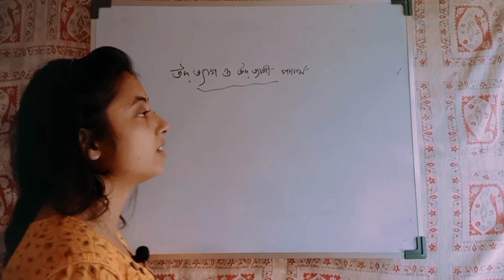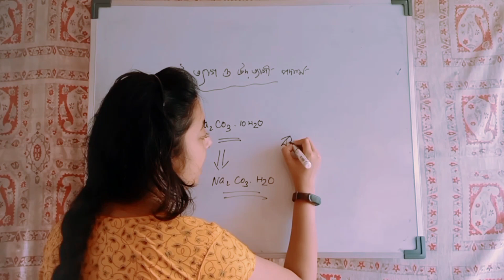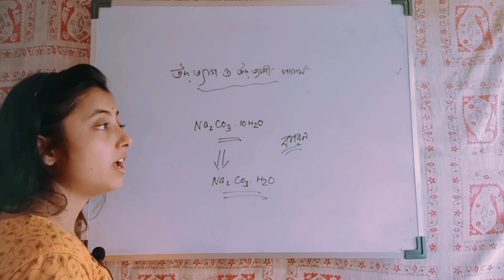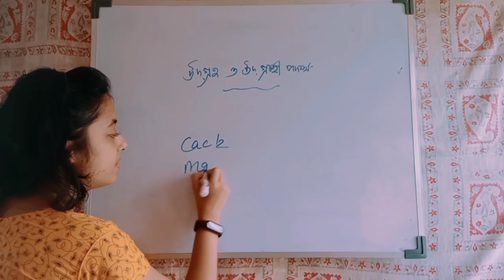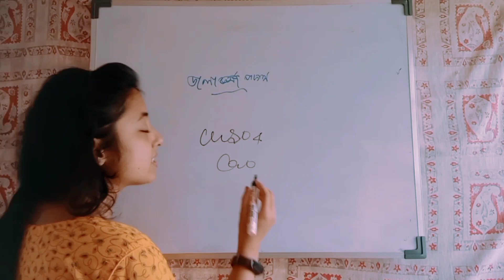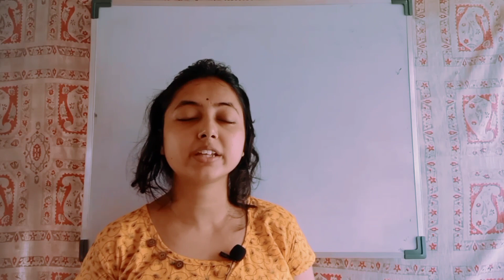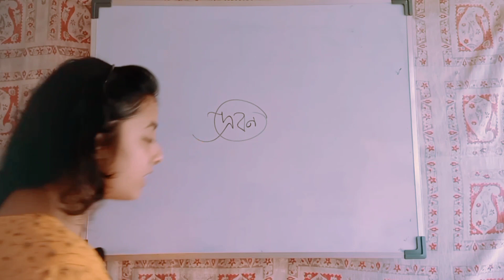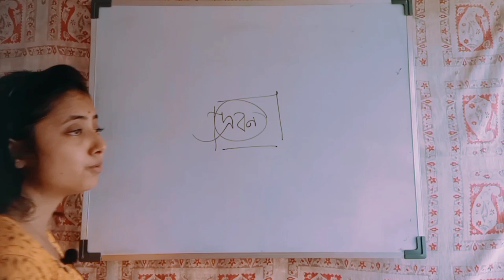FOOD SI GENERAL SCIENCE CLASS//দ্রাবন ~দ্রাব্য ও দ্রাবক পার্ট -6//Also helpful for mts,wbp,kp,chsl..